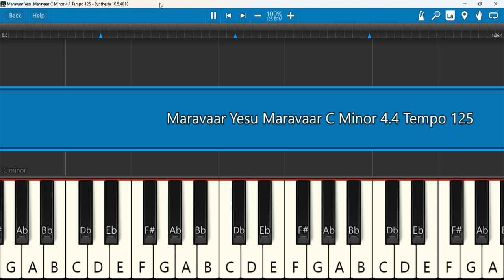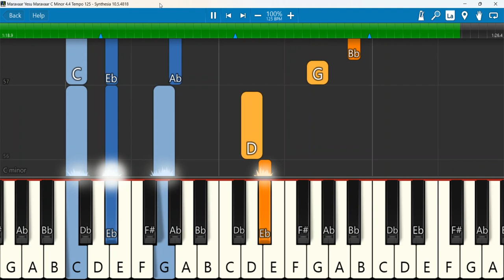Maravaar Yesu Maravaar Keyboard Notes C Minor 4 4 Tempo 125 | Robert Roy | மறவார் இயேசு மறவார்